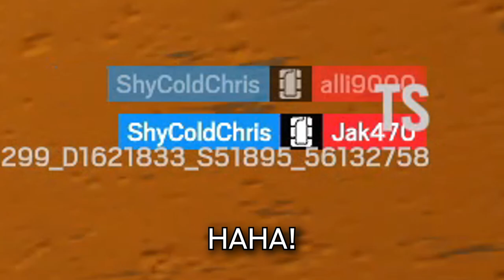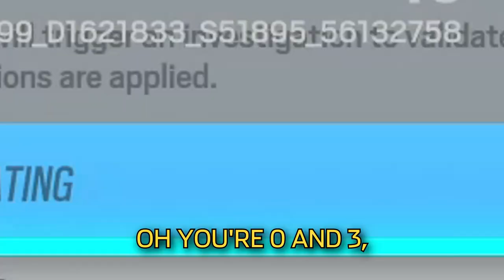The Operation Dread Factor Experience...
The first season I play the Test Server, and it's already a blast...